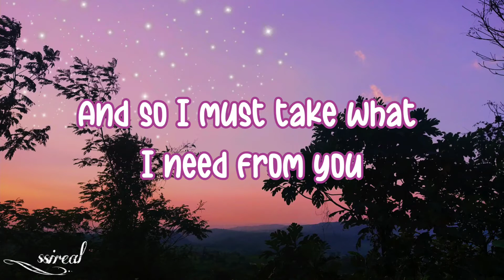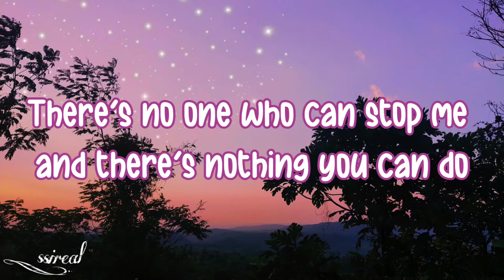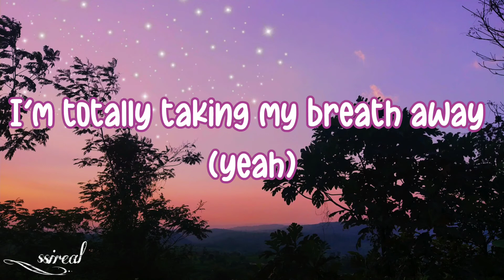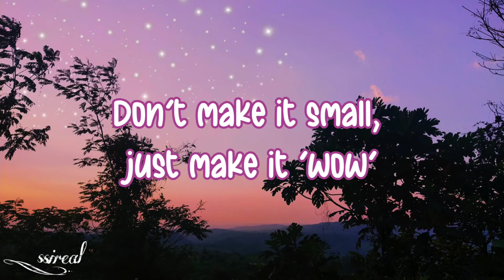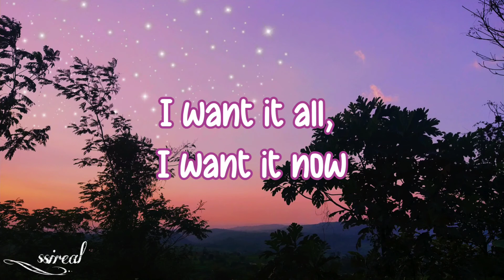Barbie and the Secret Door — I Want It All// lyrics